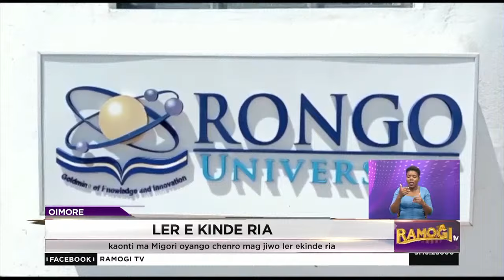Tend Migori kaonti oyango chenro mag jiwo ler e kinde ria